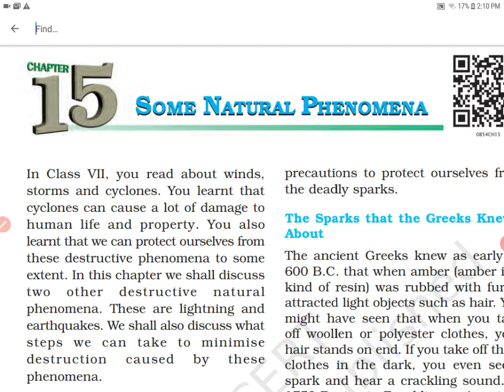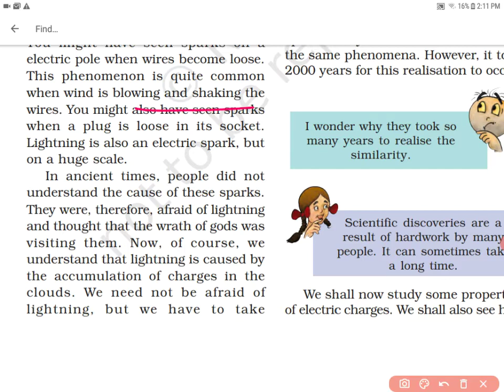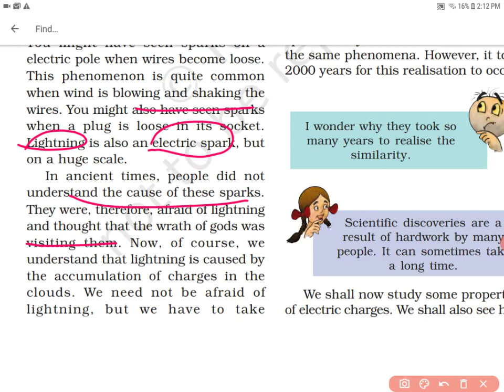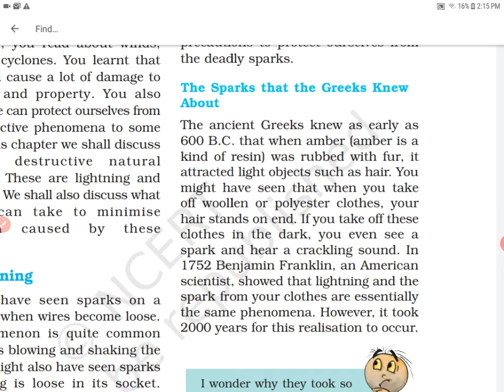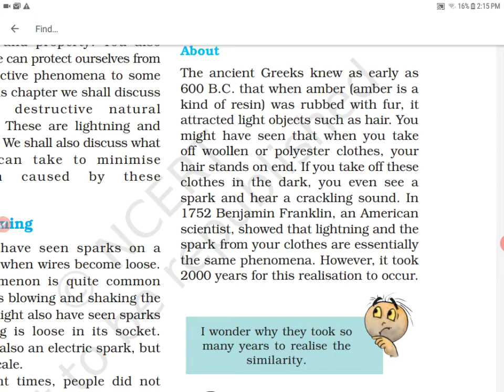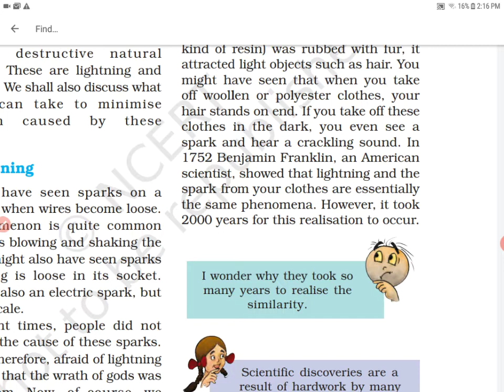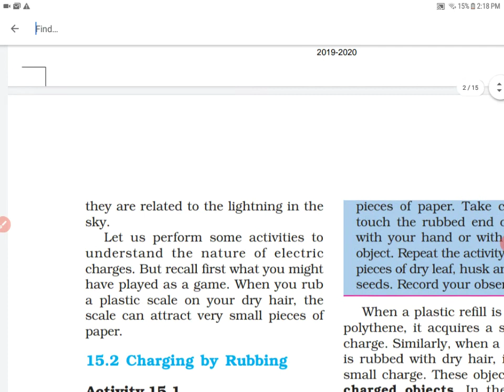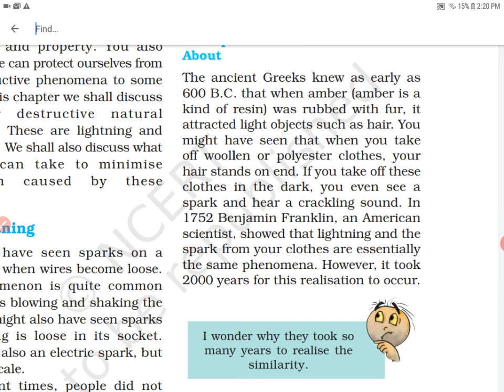Lightning |Some Natural Phenomena | Science class8 |NCERT Science class8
This video contains chapter Some Natural Phenomena given in NCERT Science book of class 8th